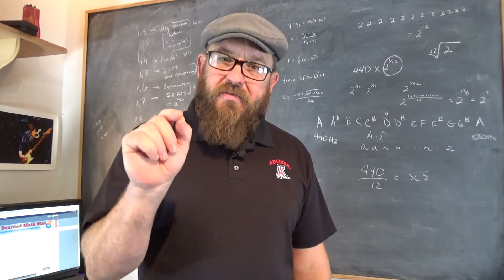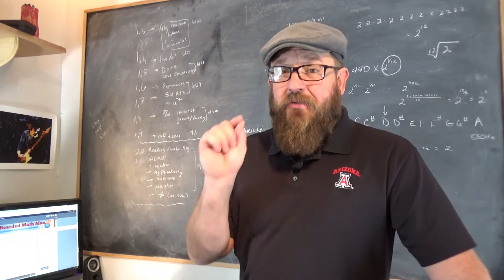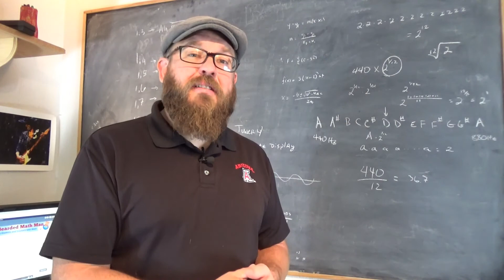The Most Powerful Thing a Teacher Can Do - The Bearded Math Man vlog E10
The most powerful tool at our disposal as teachers is small talk.  Small talk is the first step towards building relationships and relationships make everything work better.

In this video I discuss why I believe developing relationships is the key to quality teaching, how to develop that quality rapport, and how it benefits you on a personal level.